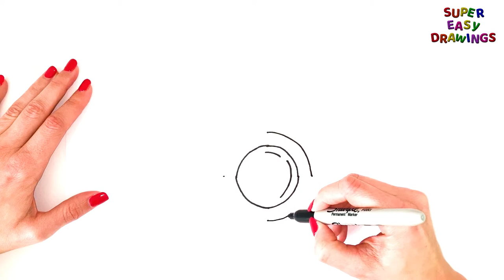How To Draw A Camera Step By Step - Camera Drawing EASY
Hi Everyone,

In today's drawing lesson I show you how to draw a camera easily! Follow this step by step drawing tutorial and you are going to be able to make your own camera drawing!